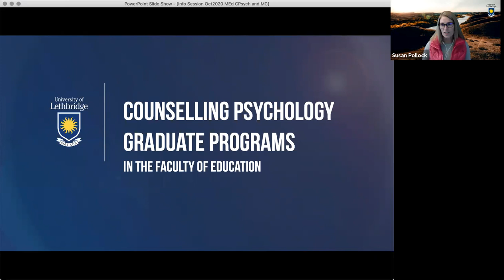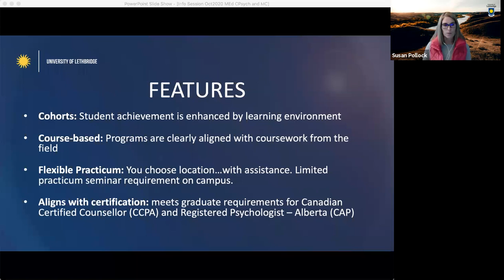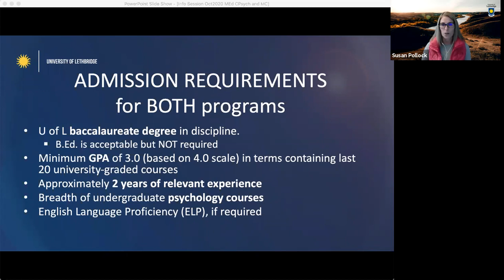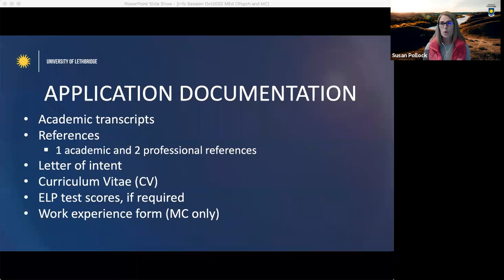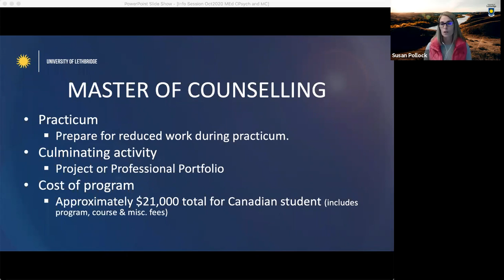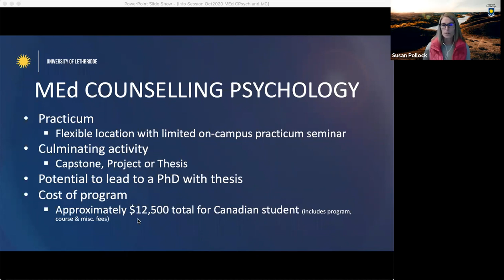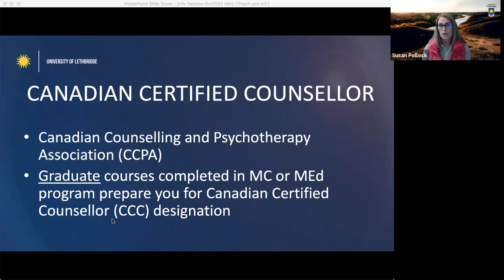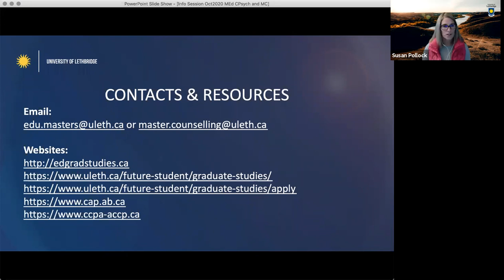Graduate Programs in Counselling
*Please note the Master of Counselling program now has intakes every year*

Program Manager Susan Pollock discusses the Master of Counselling and Master of Education Counselling Psychology programs offered in the Faculty of Education at the University of Lethbridge.
for more information.

Introduction 0:00
Program Options and Features 1:57
Admission Requirements 6:40
Application Documentation 11:15
Application Deadline & Application URL16:19
Which program suits my needs? [Program Details] 17:47
Career Pathways 28:16
Contact Information 34:52

[A note regarding fees 39:05]
[Important information for international applicants 39:41]

Questions & Answers
Can I apply to both programs? 36:03
What funding is available for students? 36:52
What counts toward the work experience requirement? 40:28
Can I work in another province? 41:58
Can I apply if I have not finished my undergraduate program by the application deadline? 44:38
Which courses will count toward my admission GPA? 46:08